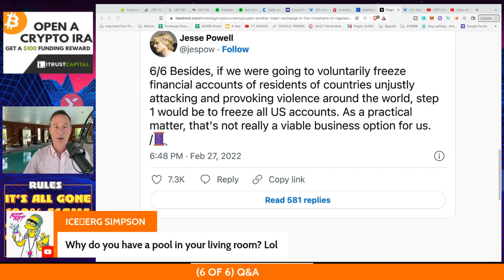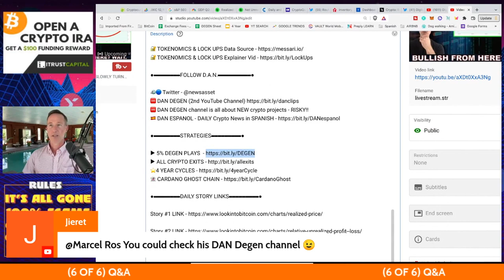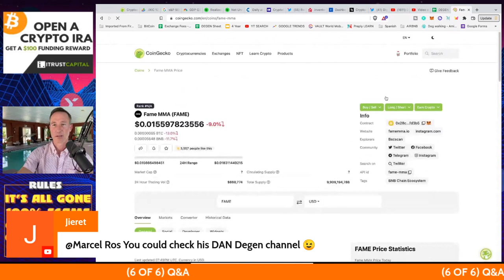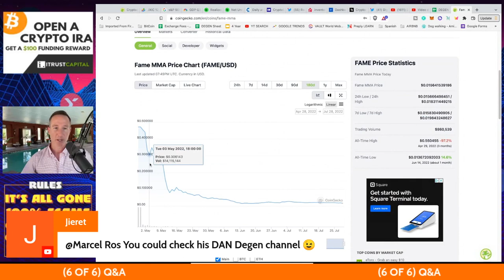Q&A (AFTER LIVE STREAM) - "RECESSION IS HERE. SLOWLY TURNING CRYPTO BULLISH BUT…"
●▬▬▬▬▬▬CELSIUS/VOYAGER TIMELINE▬▬▬▬▬▬▬●

0:00 - Market Recap | Topics Overview
2:04 -

●▬▬▬▬▬▬CRYPTO ESSENTIALS▬▬▬▬▬▬▬●

●▬▬▬▬▬▬▬▬FOLLOW D.A.N.▬▬▬▬▬▬▬▬▬▬●

●▬▬▬▬▬▬▬▬STRATEGIES▬▬▬▬▬▬▬▬▬●